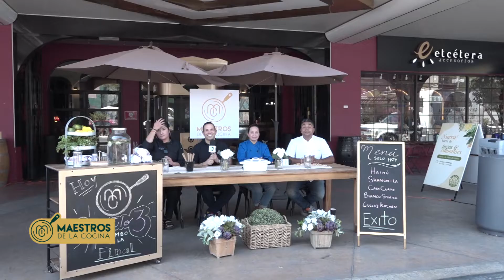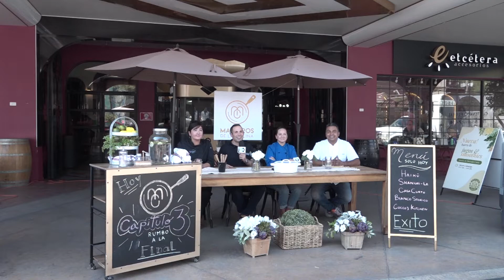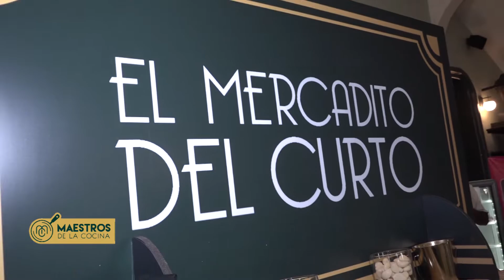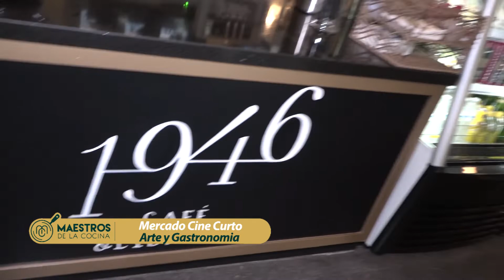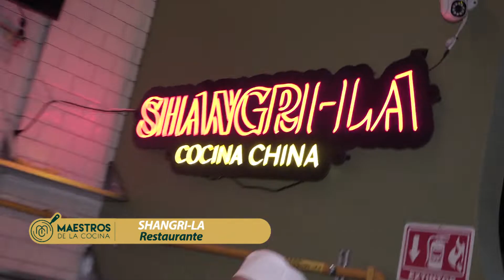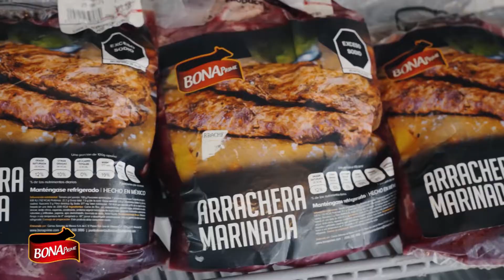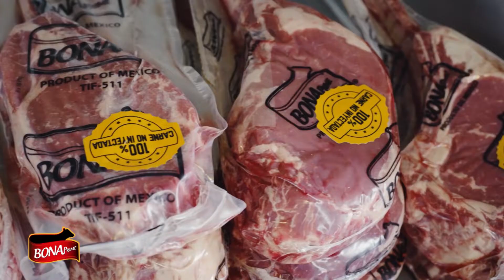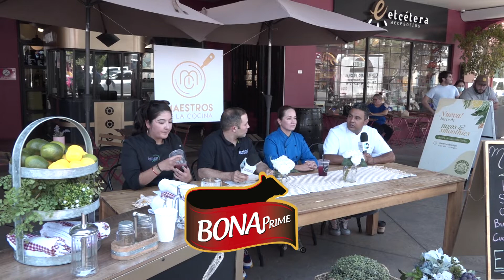MAESTROS DE LA COCINA EN MERCADO CINE CURTO 3